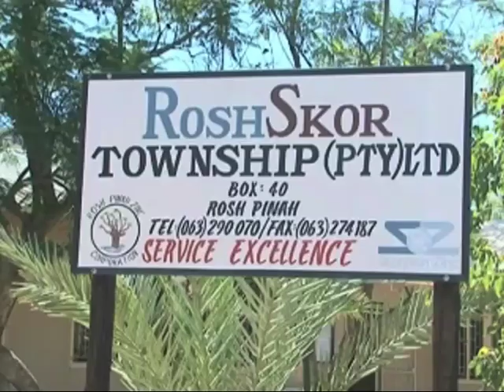Sewerage Network Rosh Pinah-NBC